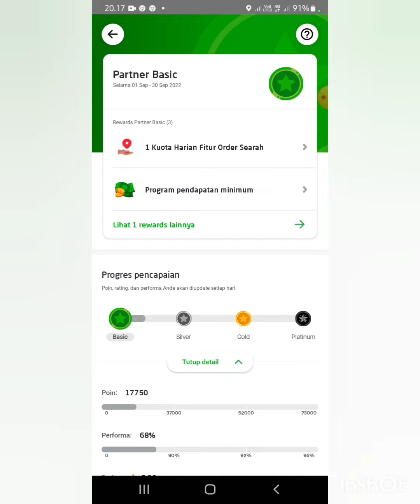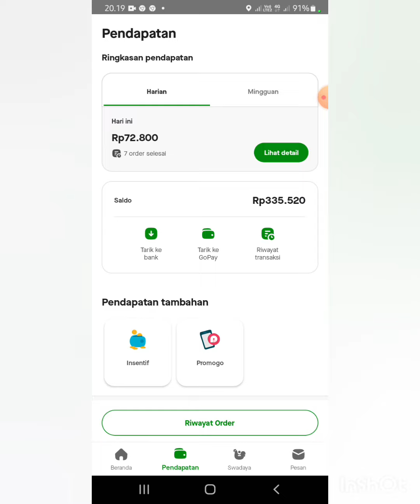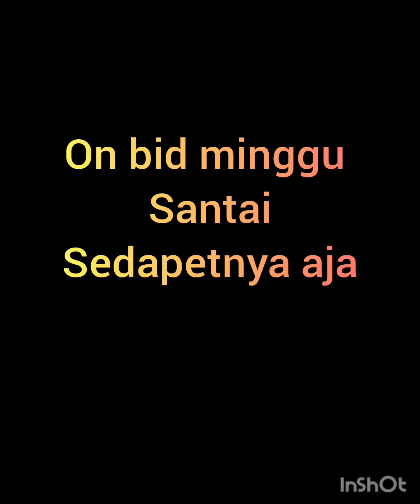minggu santai sedapetnya aja brader Gopartner V.1.27.1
On Bid Minggu santai..

start on bid

 9:00 s/d 11:30 ( 2 trip )

11:30 s/d 12:40 Rehat

13:00 s/d 14:30 ( 2 trip ) *1 batal pelanggan

14:30 s/d 16:00 Rehat

16:10 s/d 17:30 ( 3 trip )

close order jam 17:30 off "istirahat buat hari senin"

masih bisa nyedot orderan performa jauh terjun 68%.. tetap semangat jangan kasih kendor.. gas kan brader.

jangan lupa bersyukur alhamdulillah.. semoga kedepannya lebih baik lagi aamiin.. 🤲

salam
spartan army

👉》》 my channel monggo mampir ada video trik&tips lainnya